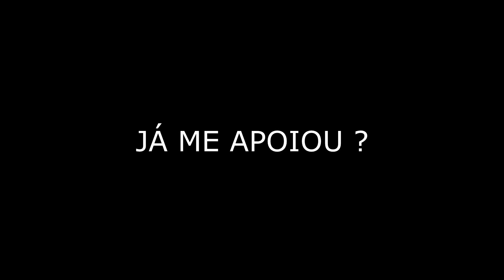Kova | Highlights #16 | JUGG 🥤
Playlist com todos os highlights
Clique no sininho 🔔 para receber notificações de novos vídeos!

🚨 Me apoie na loja do Fortnite usando o código: "KVA"

00:00​​​​​​​​​ Inscreva-se para ajudar :D
04:00​​​​​​​​​ Deixe o seu LIKE